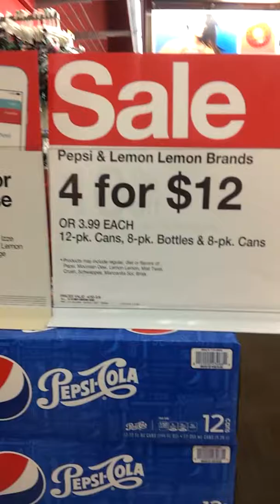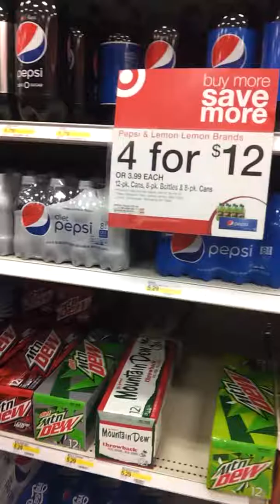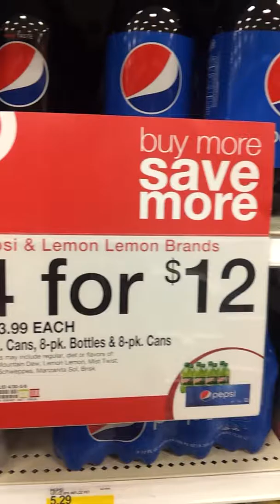Vlog: Walking around target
Just wondering around.